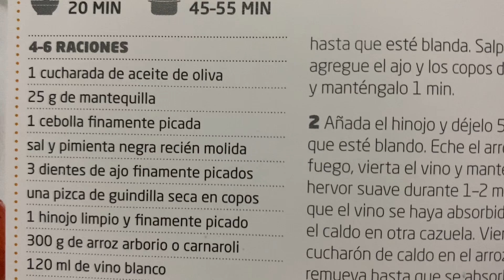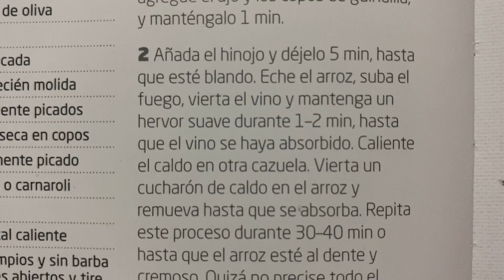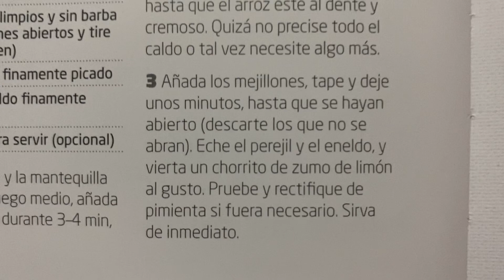Este es un plato sabroso y suculento Gracias a los mejillones 👨🏻‍🍳 Risotto de mejillones Receta